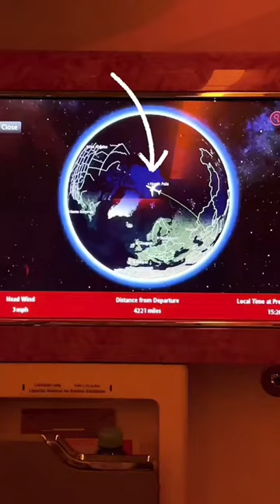Flying over the North Pole??